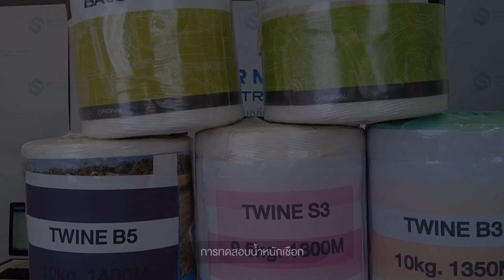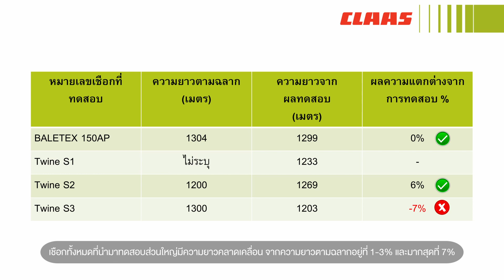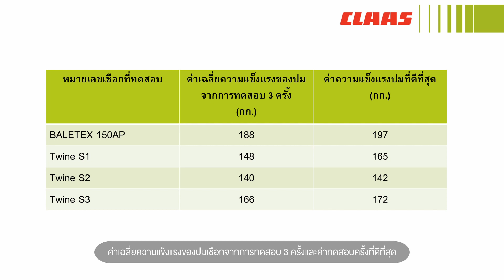ทดสอบเชือกมัดใบอ้อย...ยี่ห้อไหนเป็นยังไงต้องดู!! (Twine Testing)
ใครว่าใช้เชือกอะไรก็เหมือนกัน!!!
ทีมคลาสนำเชือกในท้องตลาดที่มีขนาดเทียบเท่ากันมาทดสอบในเรื่องของน้ำหนัก ความยาว

ผลการทดสอบพบว่าเชือกแต่ละยี่ห้อที่นำมาทดสอบนั้นมีทั้งจุดที่เหมือนและจุดที่ต่างกันอย่างเห็นได้ชัด หลักๆคือ
•         น้ำหนักตรงตามมาตรฐานที่ระบุไว้ในฉลากบรรจุภัณฑ์
•         ความยาวมีความคลาดเคลื่อนน้อยกว่า 1% และมากสุดที่ 7% จากที่ระบุไว้ในฉลากบรรจุภัณฑ์
•         ความแข็งแรงของปม เมื่อทดสอบหาค่าเฉลี่ย 3 ครั้ง และหาค่าครั้งที่ดีที่สุด
เชือกบางยี่ห้อไม่สามารถรับแรงดึงระดับสูงๆได้ เงื่อนลื่นหลุดไม่สามารถมัดเป็นปมได้ เนื่องจากเนื้อวัสดุออกแบบมาไม่เหมาะสมกับการใช้งาน และการโฆษณาค่าความแข็งแรงของปมก็มีเกินจริงในบางยี่ห้อ

ดังนั้นเลือกเชือกให้คุ้มค่า. ต้องเลือกเชือกที่มีคุณภาพ เหมาะกับการใช้งาน และที่สำคัญคือ ต้องเชื่อถือได้!!!
 ติดต่อตัวแทนจำหน่ายคลาสใกล้บ้านท่านได้แล้ววันนี้

บจก. ส.แมชชีนเนอรี แอนด์ เทรดดิ้ง จ.อ่างทอง ส. แมชชีนเนอรี  โทร.
 หจก. เอ็ม.ที.แทรคเตอร์ ชุมแพ จ.ขอนแก่น หจก.เอ็ม ที แทรคเตอร์ชุมแพ ขอนแก่น

CLAAS Original Spare parts are carefully crafted to fit perfectly with CLAAS machines.